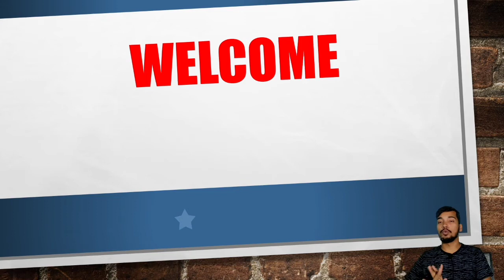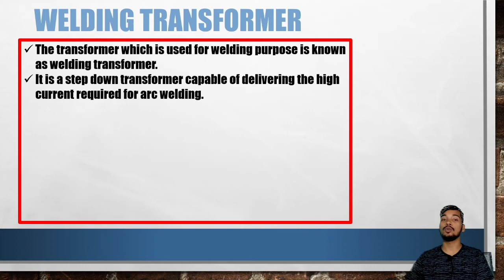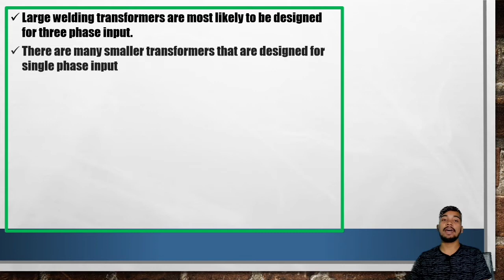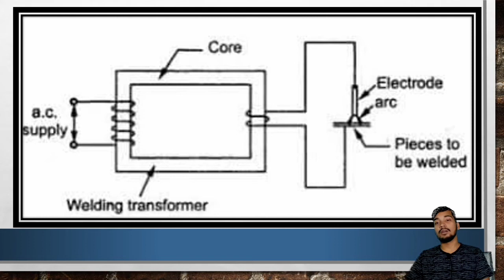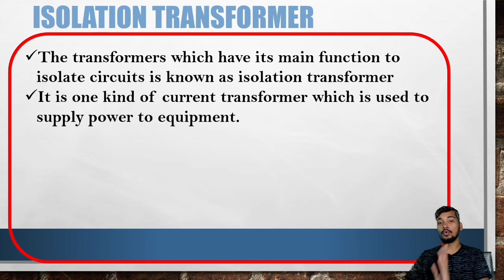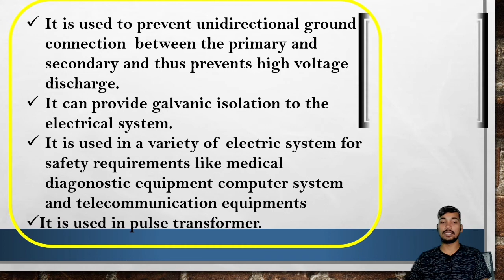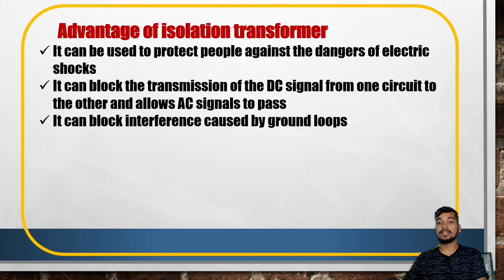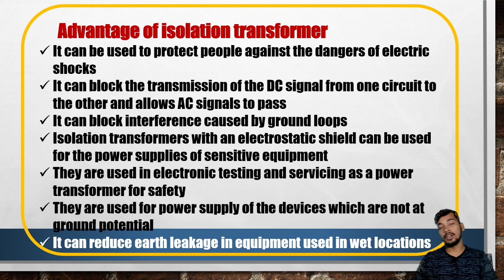Welding and Isolation Transformer In Hindi | वेल्डिंग और आइसोलेशन ट्रांसफॉर्मर क्या है? | in detail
This video Is about Sbte 4th sem Electrical Branch student
Sub :Electrical Machine
Chapter Name:-
After watching this video you will able to good understanting in  special purpose Transformer.
welding and Isolation Transformer in hindi
The transformer which is used for welding purpose is known as welding transformer.
It is a step down transformer capable of delivering the high current required for arc welding.

| The name of this Channel Is CRAZYPOLYTECHNIC
| This channel help electrical branch student who has passout |
| And also help semester Student |

In this channel you get regular update of job notification sem exam related information and also your sem subject related video in regular way.

                              || So keep Watching and grow ||

|| Electrical Measurement  ||

|| Dc Generator ||

|| Job Update ||